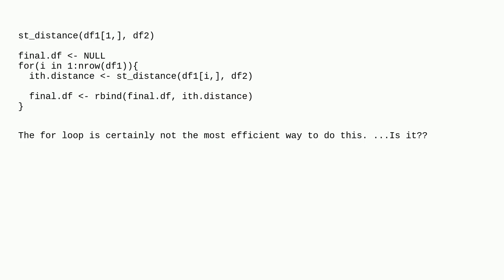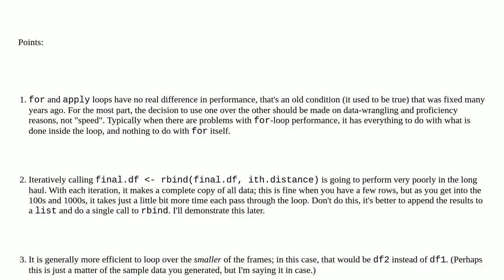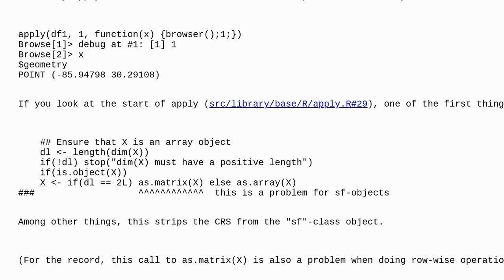Why does apply seem to drop the CRS?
A special thanks goes out to the awesome community

  r-sf gis r